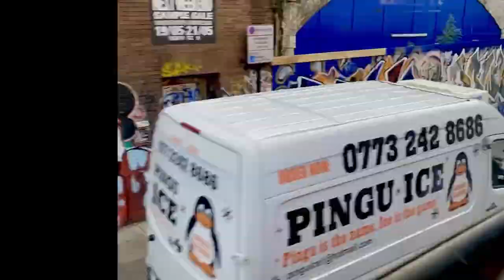London Day 2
Sigthseeing and shooting with fashion models